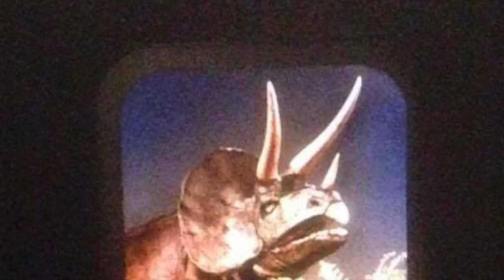Jonas Meersmans - Triceratops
A flatpickin' home recorded solo song